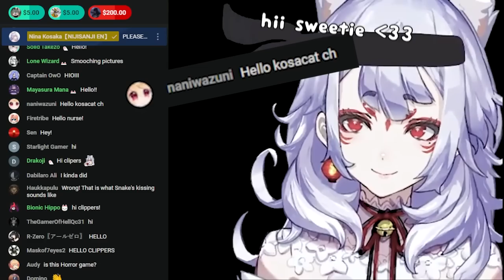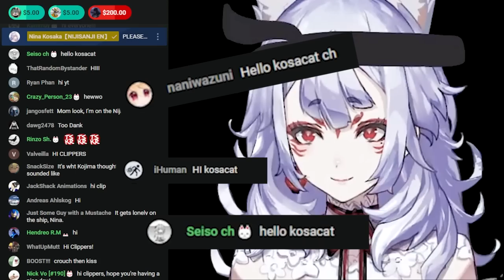hot woman jumpscare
just finished binge watching wotakoi it was suuuper fun,,, although i kinda miss them alreadyy :((

// thumbnail is an edited/drawn over frame from "Sono Bisque Doll" (Marin Kitagawa)  //